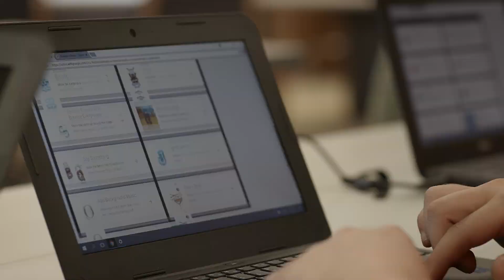Any student can be inspired by the possibilities of computer science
Google and 4-H, the nation’s largest youth development organization, are working together to provide young Americans the opportunity to learn computer science through hands-on activities in their own communities.

West Virginia native, Decklan Thomas, doesn’t consider himself a programming whiz, but access to these resources have expanded his perspective. Learning how to code helps kids develop the analytical, creative, and critical thinking necessary to be creators and problem-solvers in any field.

Google.org is granting $6 million to 4-H, in a follow up to a $1.5 million grant in 2017. Over the next three years, the program will reach more than one million 4-H youth across America – 60% who live in rural communities.

Read more about this initiative here: goo.gle/2WCP2lw